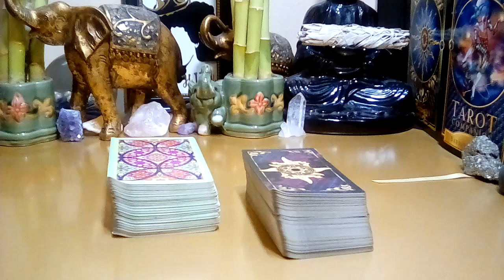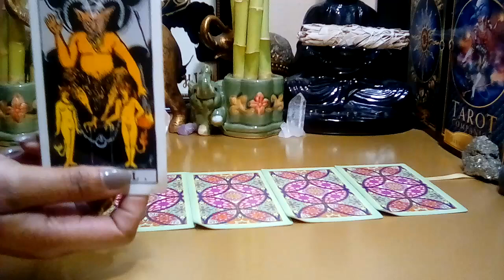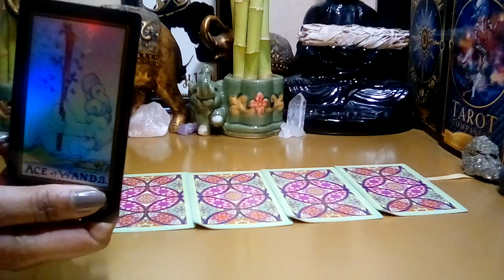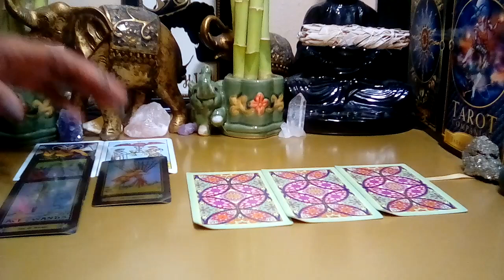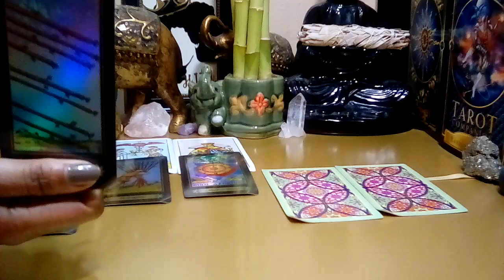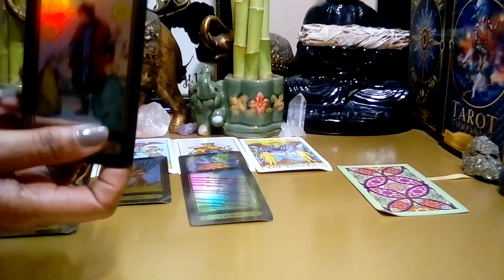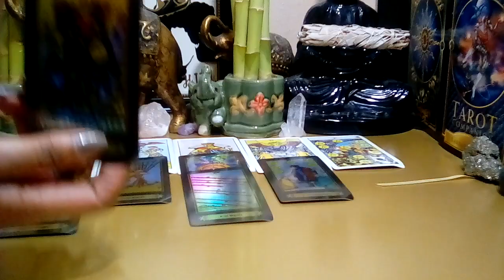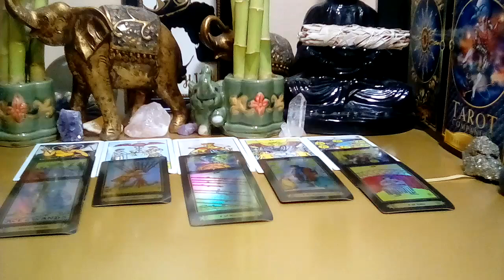Pisces April 2022 🌹 **So In Love! So Hard To Resist!** (Behind The Scenes)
Pisces April 2022 Tarot Love Reading.

Decks Used:
Cosmic Tarot
Crystal Visions
The Pictorial Key
Rider-Waite Tarot